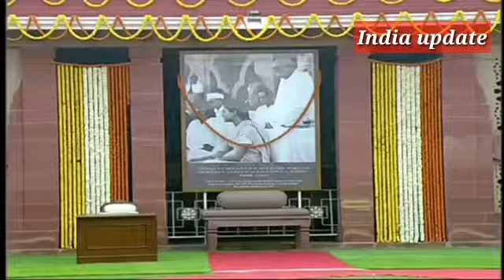German Chancellor Angela Markel and PM Modi at Gandhi Smriti in Delhi/Angela Markel in India